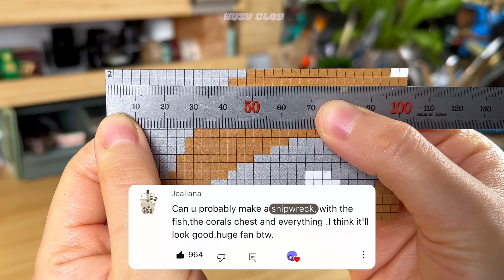10cm 마인크래프트 난파선 미니어처 만들기 - ASMR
많은 분들이 요청해주신 마크 난파선을 레진과 클레이로 만들어 보았어요. 귀여운 아홀로틀도 나와요.
2022년 여러분들 덕분에 행복한 한 해를 보냈답니다. 정말 감사합니다. 내년에도 또 만나요!